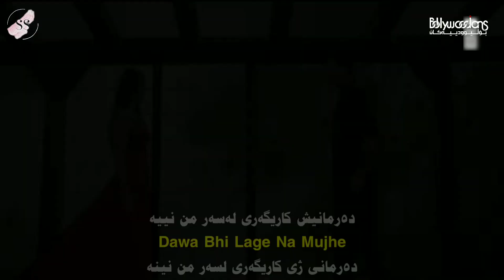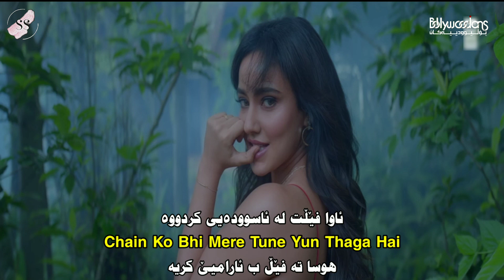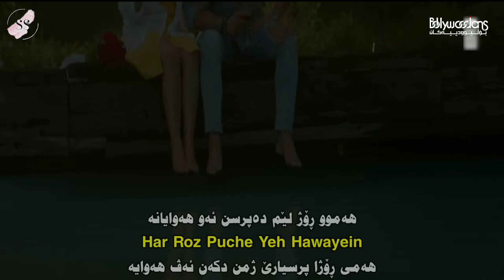Dil Ko Karaar Aaya (Kurdish Subtitle) - Yaseer D & Neha K - گۆرانی هیندی بەژێرنووسی بادینی و سۆرانی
کەناڵی یوتیۆبی (بۆڵیوودییەکان Bollywoodians) دەبێتە یەکەمین کەناڵی گۆرانی هیندی بەژێرنووسی هەردوو زاراوەی سۆرانی و بادینی و ئاوازی هیندی وە مەبەست لێمان سوود گەیاندن بە هەروو زاراوەکە و فێربوونی زمانی هیندییە وە بە پاڵپشتی هەمووتان کەناڵەکەمان لە یەکەم هەنگاوی ئەمڕۆوە بەردەوام دەبێت و ئێوەش بە لایک و کومێنت و شەیر یارمەتیدەرمان بن

لایک و کومێنت بکەن بۆ ئەکتیڤ بوونمان

مافی بڵاوکردنەوەی ئەم بەرهەمە پارێزراوە بۆ کەناڵی یوتیوبی:
Bollywoodians بۆڵیوودییەکان